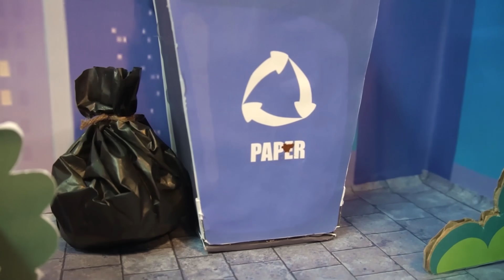Rich vs Poor - Hamster, Do You Want to Be a Rich Kid | SpongeBob helps hamsters become rich